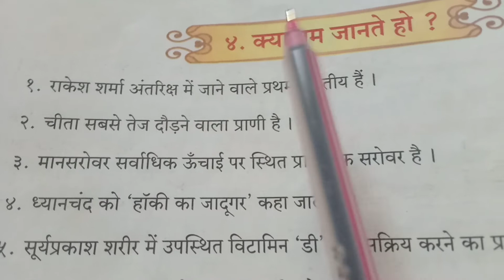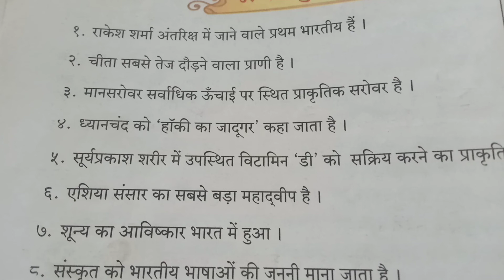हिंदी बाल भारती# कक्षा 5 th #4.क्या तुम जानते हो हिंदी माध्यम# महाराष्ट्र बोर्ड 📚anand Tutorial 🙏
हिंदी बाल भारती# कक्षा 5 th # विषय हिंदी #4.क्या तुम जानते हो हिंदी माध्यम# महाराष्ट्र बोर्ड 📚anand Tutorial 🙏
# विषय हिंदी पाठ 4.क्या तुम जानते हो
# कक्षा 5..विषय हिंदी पाठ 4.क्या तुम जानते हो
std 5 पाठ ३. 4.क्या तुम जानते हो
#5. th Hindi sub 4.क्या तुम जानते हो
# hindi sub 4.क्या तुम जानते हो
sub Hindi 4.क्या तुम जानते हो
$std 5 4.क्या तुम जानते हो
# part1 क्या तुम जानते हो
class ५ 4.क्या तुम जानते हो
# kaksha 5.lesson ३ 4. क्या तुम जानते हो
# ३.बुद्धिमान मेमना
rishata NATA

Anand Tutorial 🙏
educational channel 📚
maharashtra board 📚
hindi medium

mera bachapan
batuni kachhua
panch parameshwar
धन्यवाद 🙏❤️